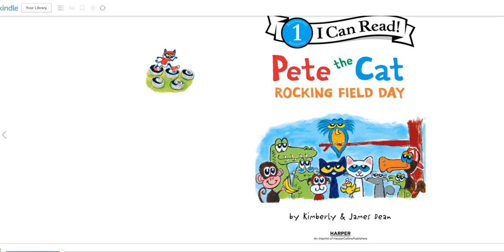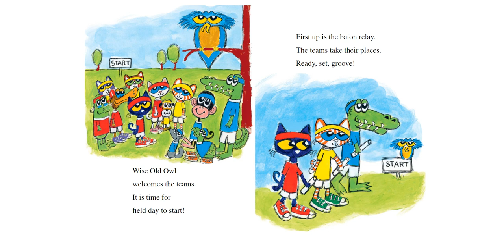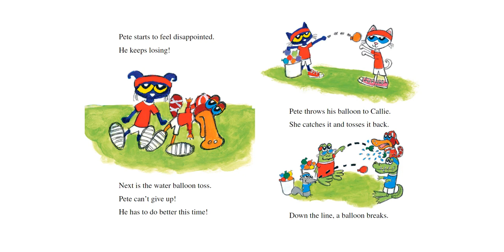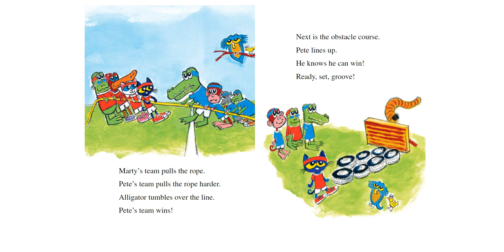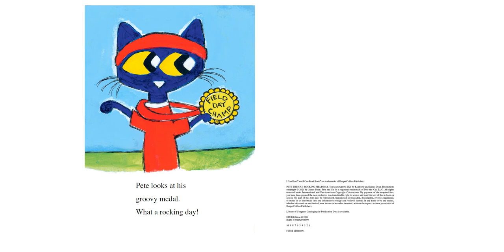Pete the Cat: Rocking Field Day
Ready, set, groove! It’s field day and Pete is excited for a day filled with fun activities, like the water-balloon toss, three-legged race, an obstacle course, and tug-of-war! Join Pete the Cat and his friends Callie, Grumpy Toad, and Gus as they compete for a medal on field day!